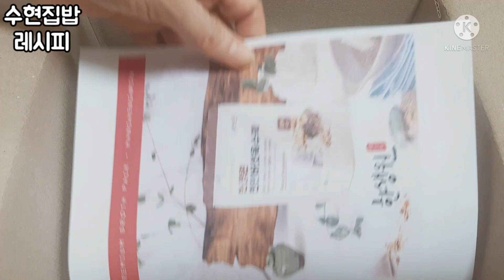라면 끓이기/건강한 먹거리 한생원 천연버섯육수팩으로 간편하게/수현집밥레시피/엄마의 손맛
건강한 먹거리 한생원 천연버섯육수팩입니다

※공유와 퍼가실 때에는 해당 사이트에 출처를 남겨주시면 감사하겠습니다.